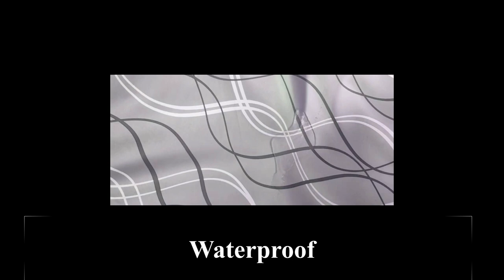Best designed baby shopping cart cover 2024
Double sided
Extra-large size for universal fit
Waterproof
Multi-functional
Easy installation with snap-hook safety strap
Uni-sex design
Machine washable